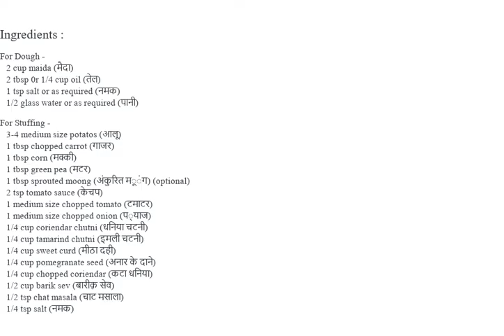कटोरी चाट बना ली तो मार्केट की चाट पसंद नही आएगी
कटोरी चाट एक चटपटी सी स्वादिष्ट नाश्ता है जिसे बच्चे और बड़े सभी को पसंद आएगी